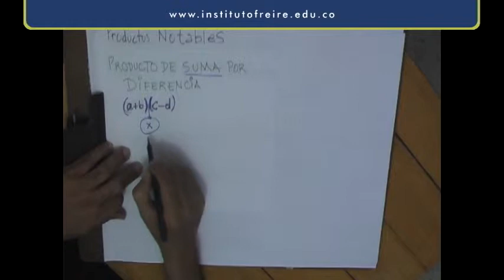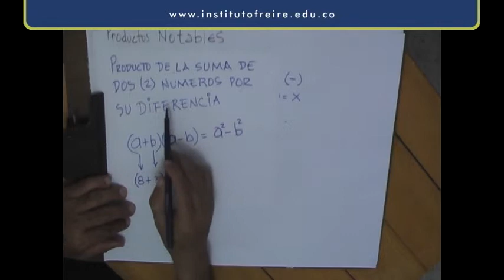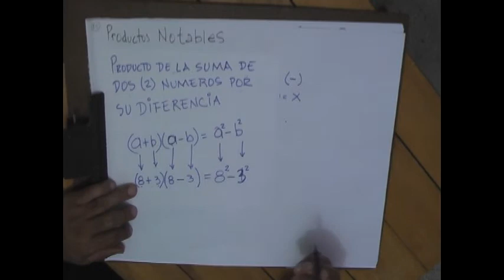PRODUCTOS NOTABLES - ALGEBRA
Video realizado por Lic. Juan Torres Ortega.
Centro Educativo Paulo Freire -Colegio Virtual y a Distancia-.
Tema: Productos Notables - Álgebra.